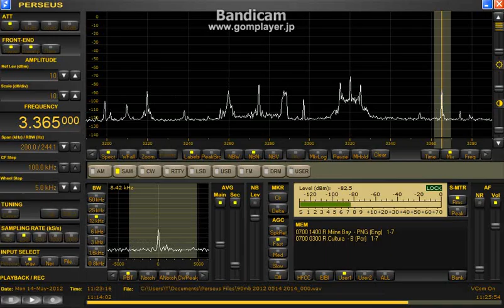90mb PNG Scan 2012 May 14 1121UTC